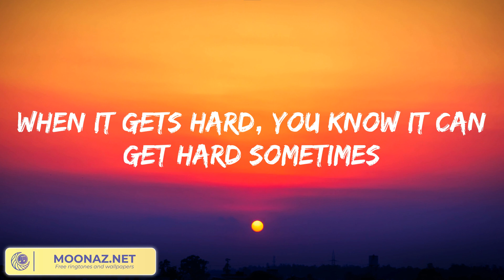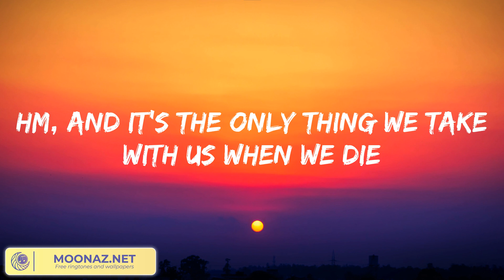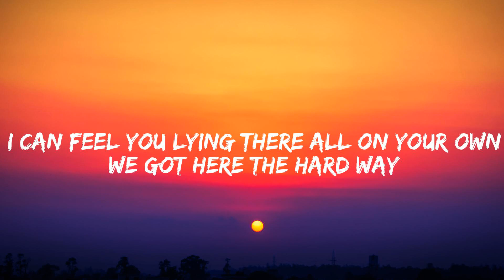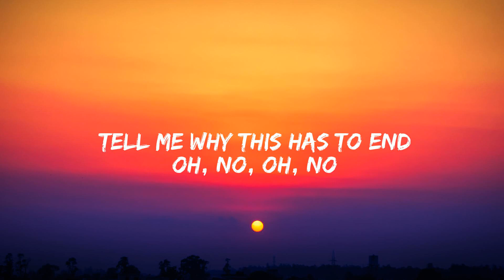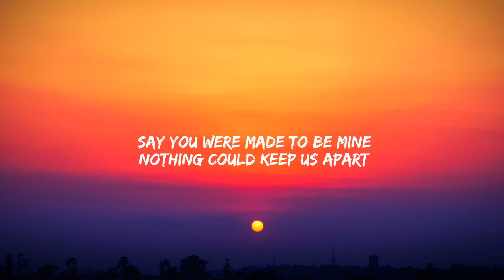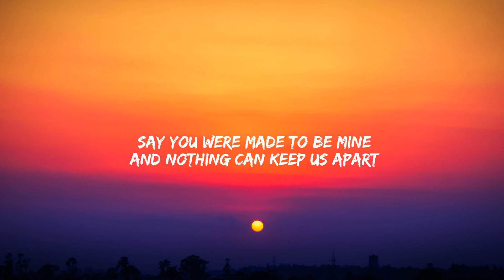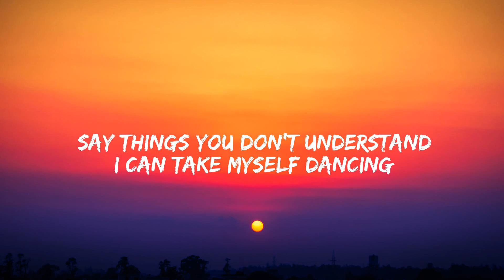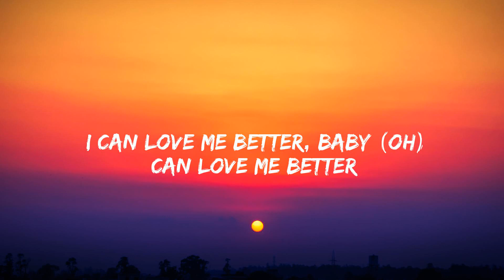Photograph - Ed Sheeran (Lyrics) | Seafret, James Arthur ft. Anne-Marie, Miley Cyrus,... (Mix)